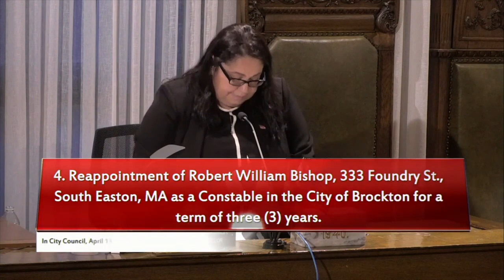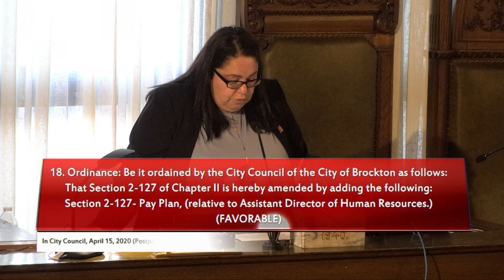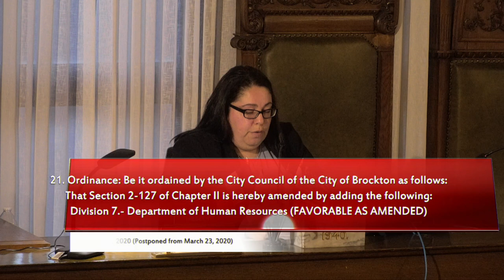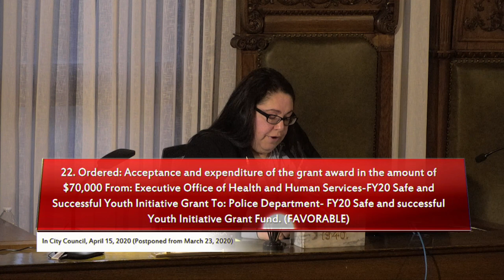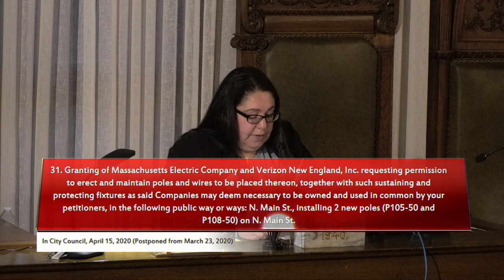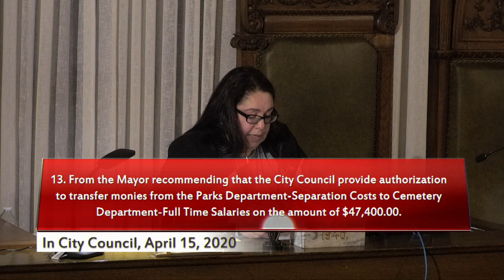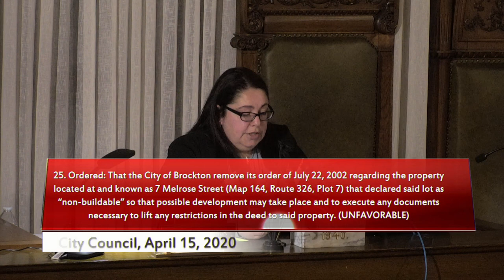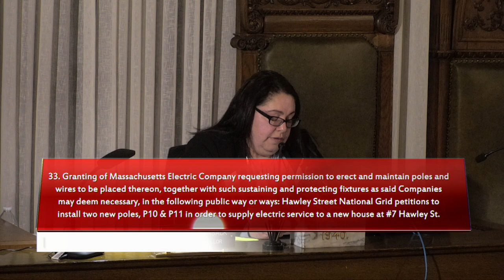Brockton City Council Meeting 4-13-20